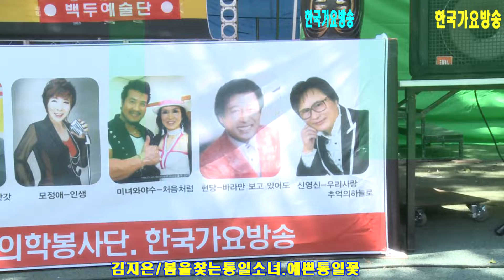가수 김지은-봄을찿는통일소녀,통일예쁜꽃-남한산성 놀이마당=한국 가요 방송 총 연합회.010-7165-5099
가수 김지은-봄을찿는통일소녀,통일예쁜꽃-남한산성 놀이마당=한국 가요 방송 총 연합회.010-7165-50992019년korea TOP sing.a-특별 이벤트
21세기는움직이는스마트폰시대 한국 가요 방송 은
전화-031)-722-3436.